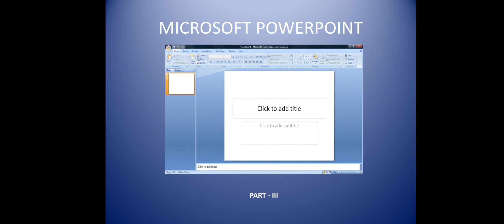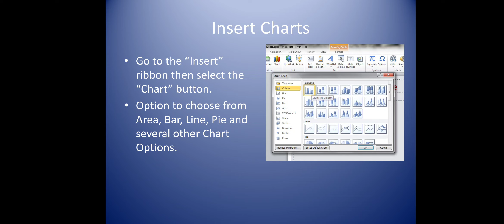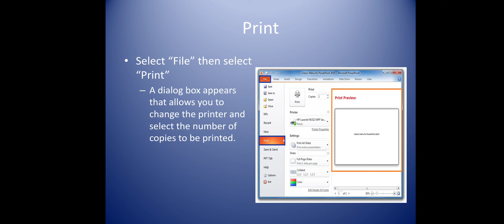10-8-2020 computer ms powerpoint part 3 class 8